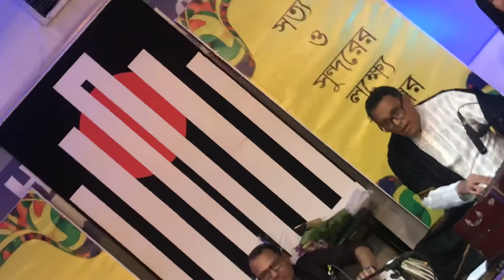ও আমার দেশের মাটি তোমার পরে ঠেকাই মাথা